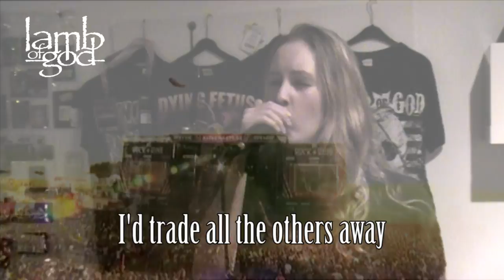Vocal cover: Lamb of God - Laid To Rest (1080p)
With live performances from 2007/2010 and 2012. Read here for more details:

Credits: see end of video.

Videos used: Live at Download 2007 (DVD-Walk With Me In Hell), Live at: Rock Am Ring 2010, Live at: Rock AM Ring 2012. Music Video:"Laid To Rest"

Celebrating 15 years of Pure American Metal. Hourglass: the Ultimate Lamb of God Anthology.

Equipment:
Shure BETA 58A
iTrack Solo - Focusrite

Programs:
Mixcraft 6
Audacity 2.0.2.